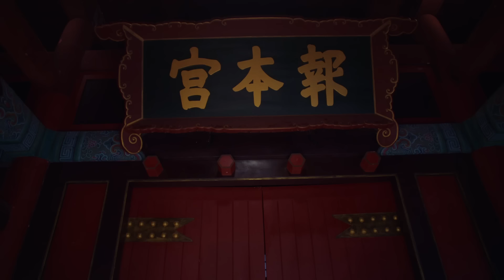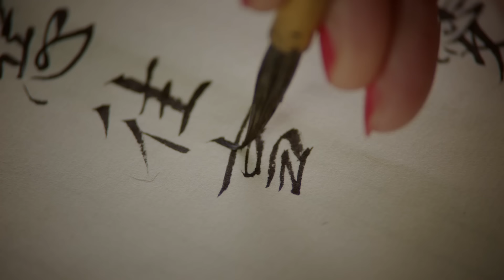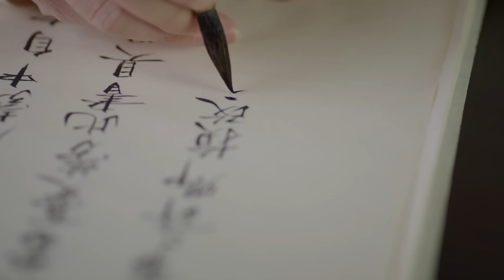【庆华年】51｜全家含冤入狱，太子背信弃婚，姑娘化身宫女潜入东宫复仇🌪离翻案还差一步时，却发现怀上了太子的骨肉……｜罗晋 李一桐 金瀚 郑业成